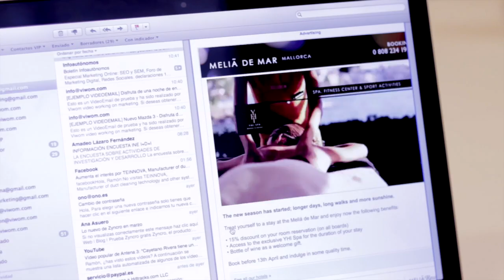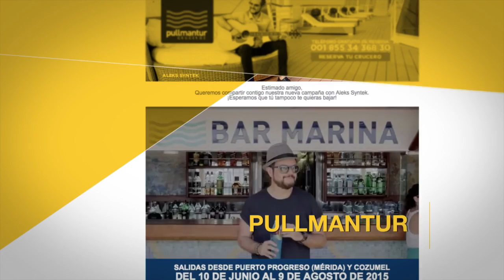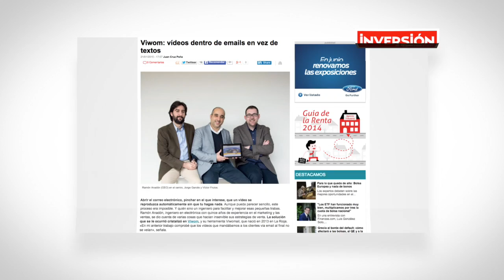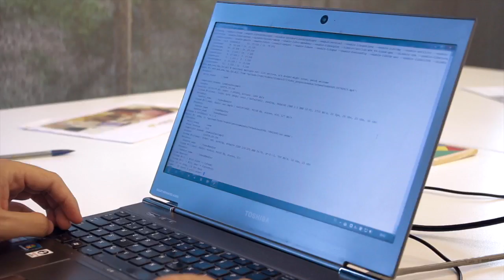Viwom ganador del 'Premio Mercurio' a la Innovación 2015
Sin innovación, no hay futuro, y prueba de ello es la apuesta de Viwom por conseguir que el vídeo se integre en un email.

Por su novedad, inédita en el panorama tecnológico, la empresa nacida en 2013 se ha alzado con el 'Premio Mercurio a la Innovación 2015', entregado por el Club de Marketing de La Rioja (España).

Un merecido premio, a un equipo de emprendedores - encabezado por el CEO Ramón Anadón- que ha revolucionado el email marketing.

La tecnología de Viwom también ha sido reconocida en los medios de comunicación más importantes de España y grandes empresas ya han apostado por su implementación en campañas de emailing masivo.